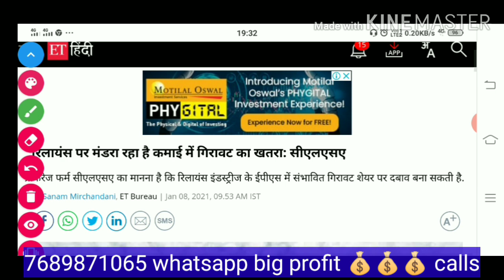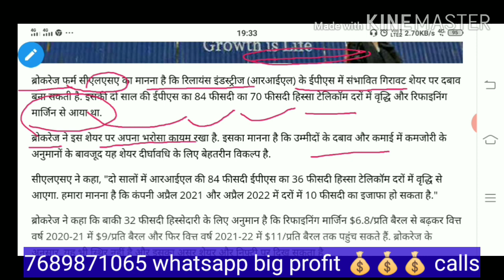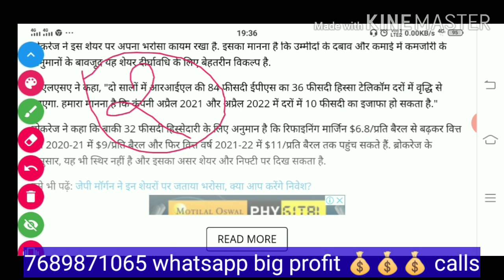Reliance पर बड़ी खबर। बहुत बड़ा खतरा 😱मंडरा रहा है रिलायंस के शेयर पर। Reliance Big news😱.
reliance latest news, reliance latest update
reliance Big news
ss market news
ssmarketnews

ss market news Best intraday trading calls
ss market news Best technical chart analysis